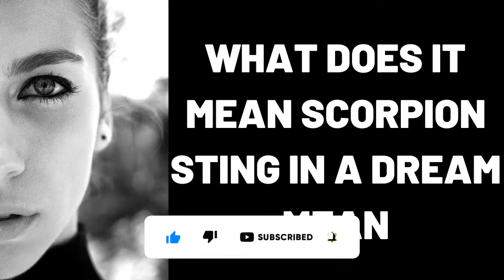What Does It Mean Scorpion Sting in a Dream ?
What Does It Mean Scorpion Sting in a Dream ?,Scorpion Sting in a Dream,scorpion dream meaning,dream interpretation,dream,dreams,dream dictionary,in a dream,dream meaning,sleepy soles,Was bedeutet es,Skorpionstich in einem Traum zu bedeuten?,Yuxuda Əqrəbin Sancması Nə deməkdir?,梦见被蝎子蜇是什么意思？,Qu'est-ce que cela signifie piqûre de scorpion dans un rêve ?,¿Qué significa picadura de escorpión en un sueño?,Cosa significa puntura di scorpione in un sogno? , सपने में बिच्छू के डंक का क्या मतलब है? , ماذا تعني لدغة العقرب في الحلم؟ , Что означает укус скорпиона во сне? , Τι σημαίνει Τσίμπημα Σκορπιού σε όνειρο;